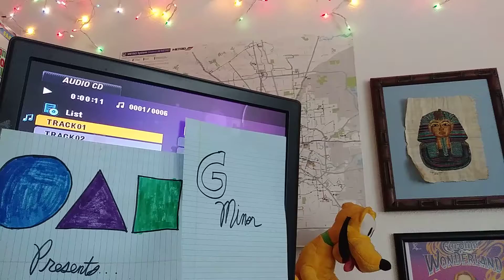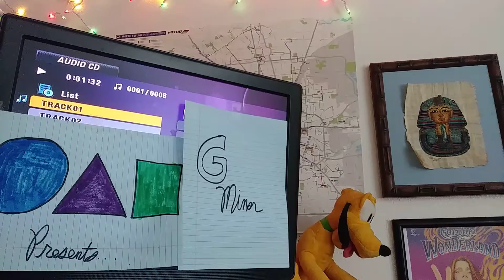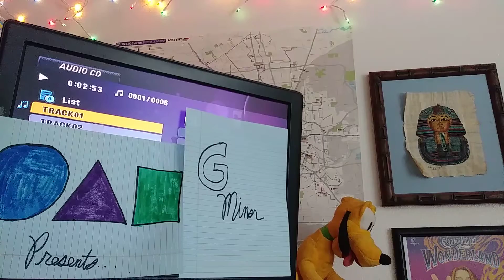G minor - Circle, Triangle, Square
Silent Bullets Volume Series. Volume 2. Track 1 - G minor

Starring: Apollo, Retro and Faith

All music written and recorded by Haydn S. Johnson. All songs Performed by Noey of Circle, Triangle, Square. Published March 4th, 2020. Recorded in Houston, Texas